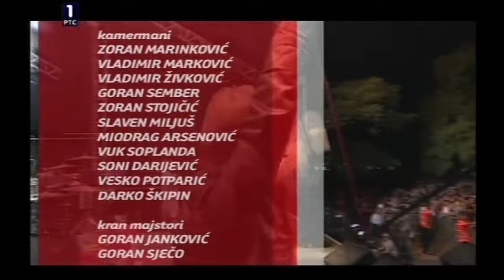The Cardigans , Exit Music Festival, Serbia 2006 (Full Concert)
06 Julio 2006 Petrovaradin, Novi Sad, Serbia

Rise & Shine
You're the Storm
Little Black Cloud
Erase/Rewind
Hanging Around
Don't Blame Your Daughter (Diamonds)
Lovefool
Godspell
I Need Some Fine Wine and You, You Need ...